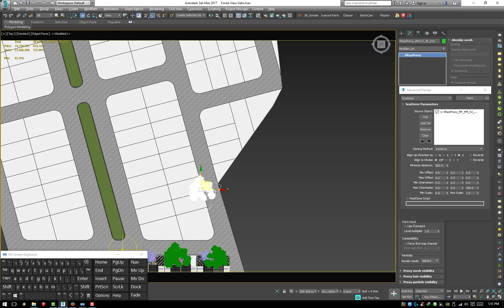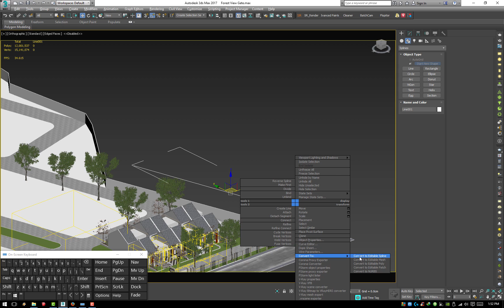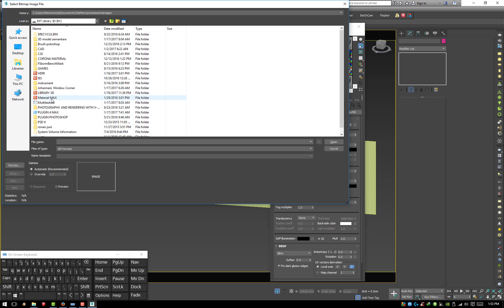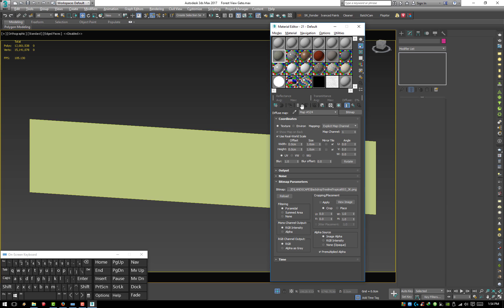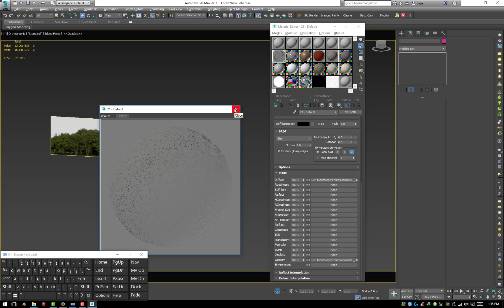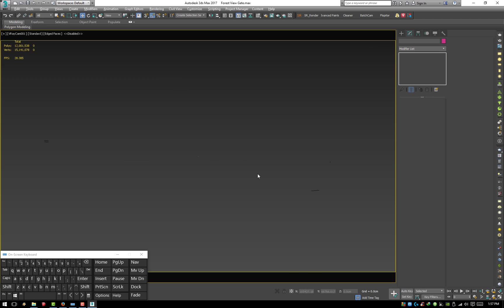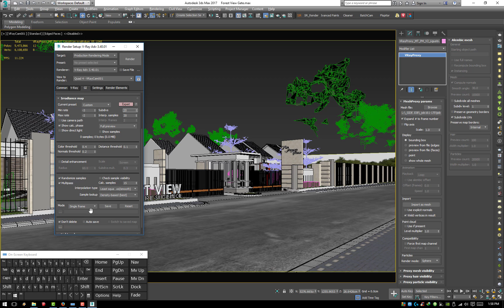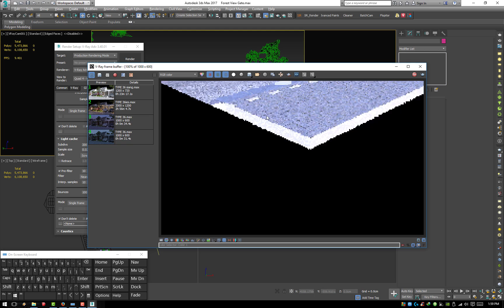MAKING OF FOREST VIEW MAIN GATE 3D RENDERING ON MAX WITH VRAY PART 3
arsitek, 3d visualizer, entrepreneur, crafter, contractor
Available for freelance work, send inquiries to

Video tentang pembuatan 3d model main gate The Forest View makasar. dibuat dengan menggunakan aplikasi sketchup pro 2015.

3ds max vray clay render tutorial
3ds max vray car render tutorial
3d max vray render settings download